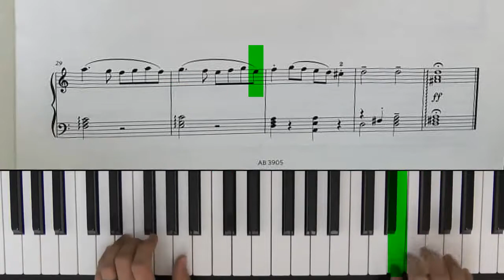[Han Rui] ABRSM Grade 3 - A1 Fast